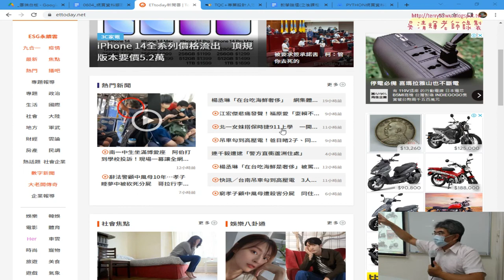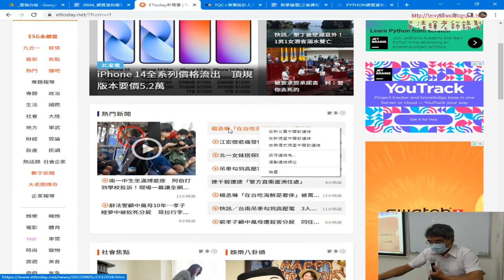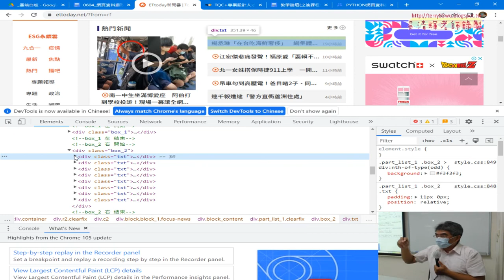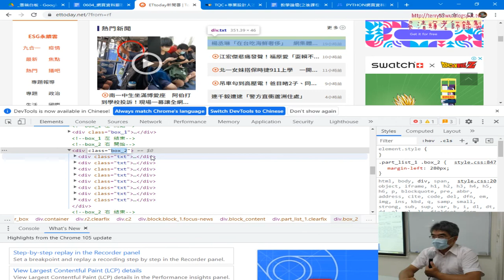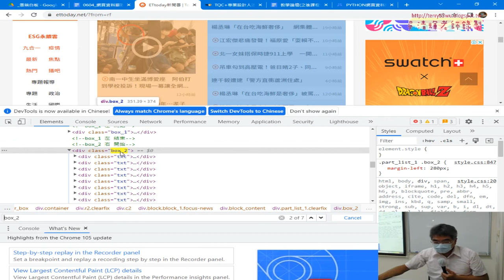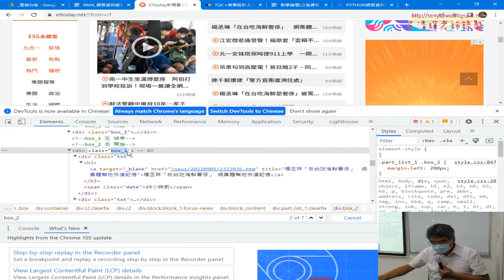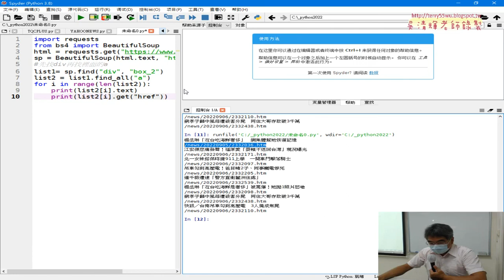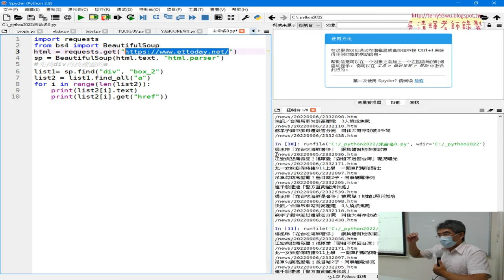02 下載ETTODAY熱門新聞步驟說明